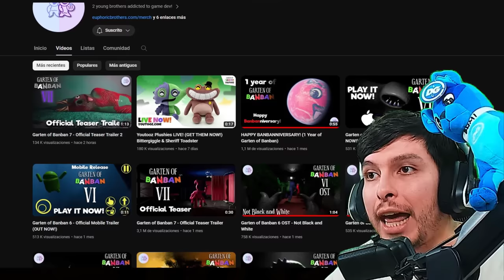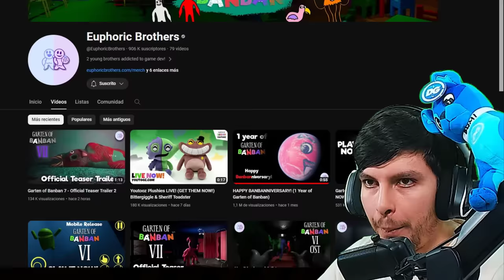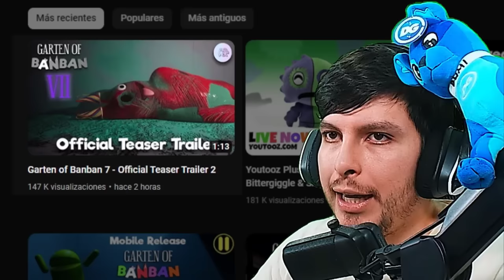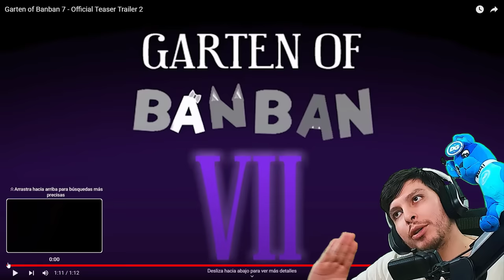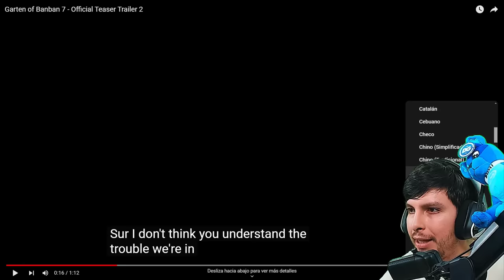GARTEN OF BANBAN 7 "EL FINAL SE ACERCA" (TRAILER OFICIAL) - DeGoBooM